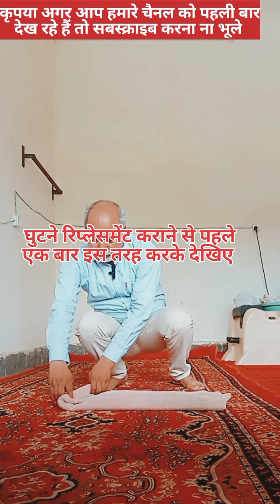Simple exercise strengthens knees and relieves knee pain. डॉ पवन कुमार नेचुरोपैथी 7838037030